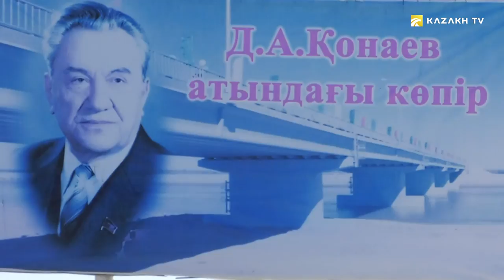Talk to nature №3. Descent down the Ili River